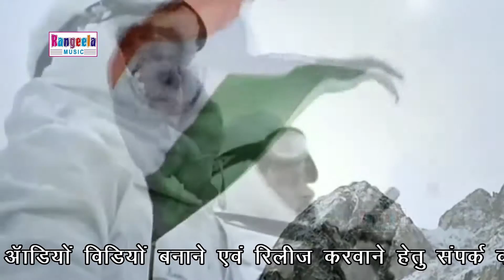A HO PHAUJI SAIYA SINGER MITHUN MISHAIL ALBUM RANG PYAR KE 2017 NEW HOLI